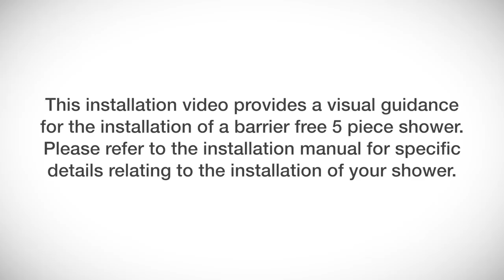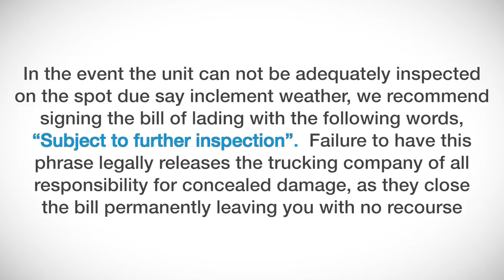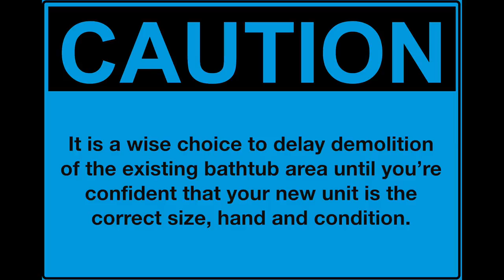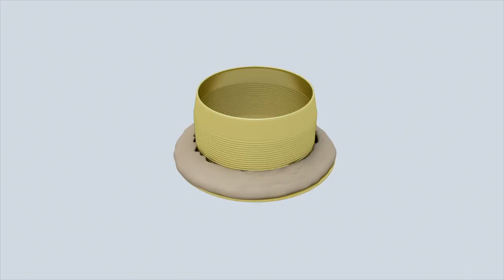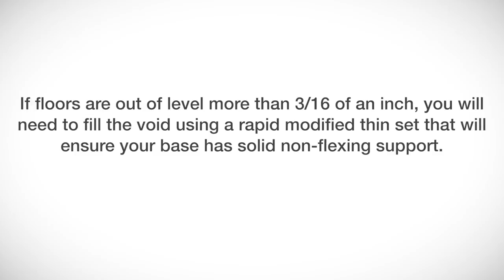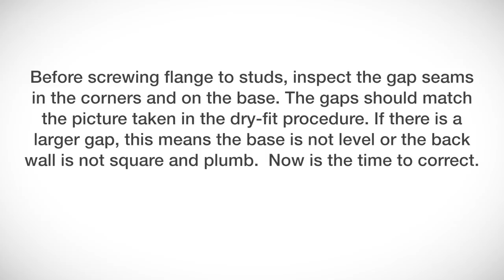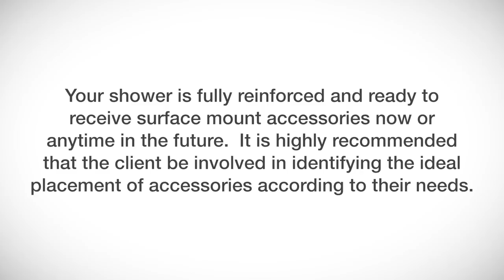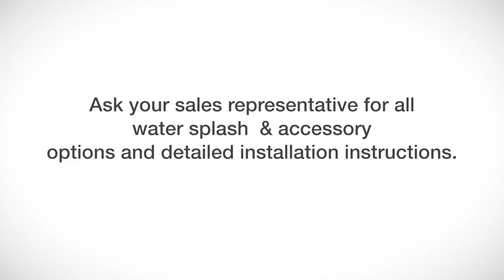Homeward Bath Victoria Barrier-Free Safety Shower Installation Video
Installation of Victoria Barrier-Free Safety Shower Stall (6033BF)